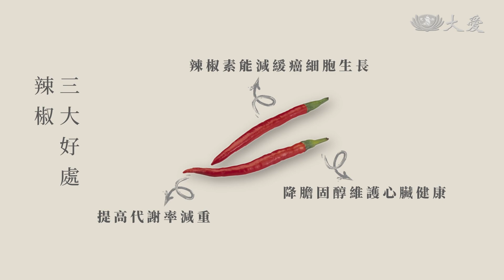【蔬食365-日日素】今日主廚：李耀堂 快速滷豆干 - 20221005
今日主廚：李耀堂
滷豆干是人人都要學會的一道料理，但是怎麼做到零失敗呢?小黑師傅的滷豆干秘方，簡單又快速，在外租房子或是出國留學，隨時幫自己加菜。

食材：豆干。
滷汁：100CC醬油、600CC水、100CC味醂比例是6：1：1。

香料：八角、肉桂、花椒、乾辣椒、豆蔻、桂枝。

作法：
1.製作滷汁，將所有滷汁材料，放入鍋中煮。
2.將豆干兩面，用叉子任意戳洞入味，容易入味。
3.將戳好洞的豆干，放入滷汁中煮。
4.煮沸後轉小火，煮10分鐘即可。

週一至週五
07:00、10:50、13:18、18:15
週六日
07:13、10:40、13:26